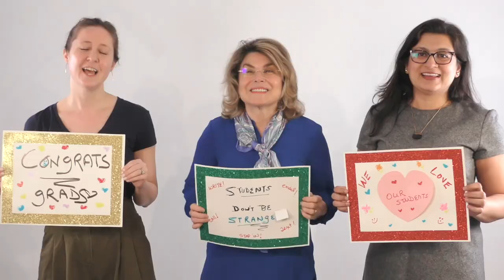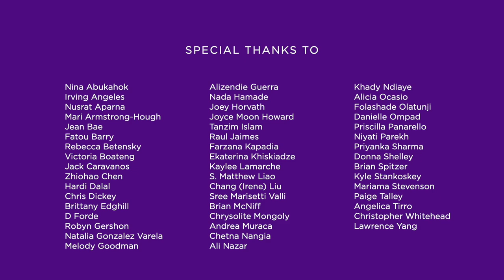2023 NYU GPH Graduation Ceremony at United Palace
The 2023 NYU School of Global Public Health Graduation Ceremony was held in-person on Monday, May 15, 2023 at 1:30 PM (Eastern time) at the United Palace.